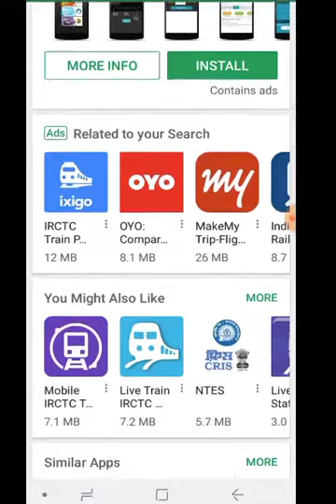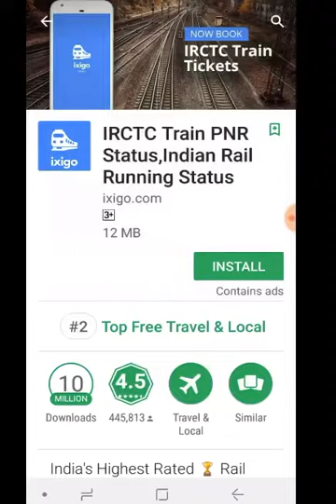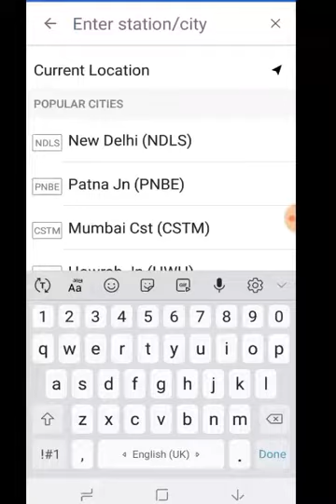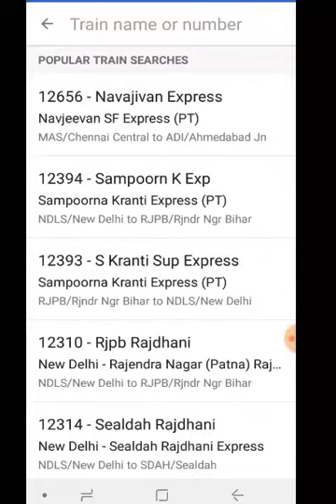How to track train location on mobile || How to book train tickets online || Andriod and IOS